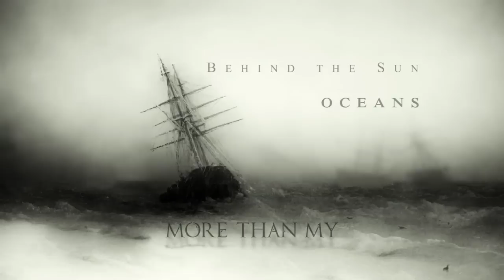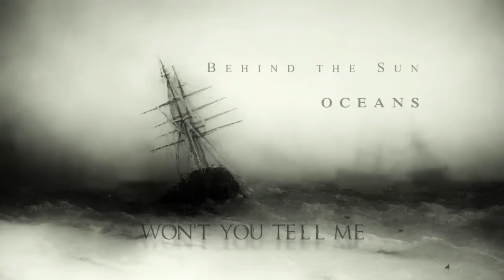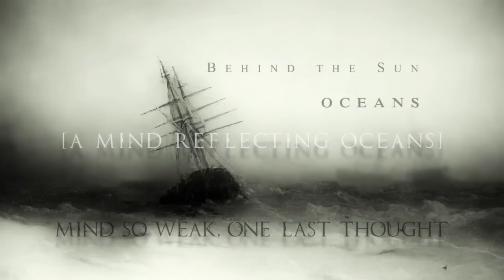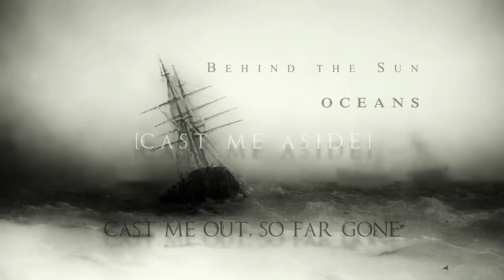Behind the Sun - Oceans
BEHOLD!

This is our very first Lyric Video from some Home Recording we've been working on.